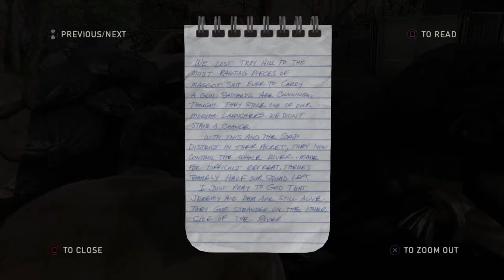The Last of Us™ Remastered Alone & Forsaken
Alone & Forsaken @Naughty_Dog